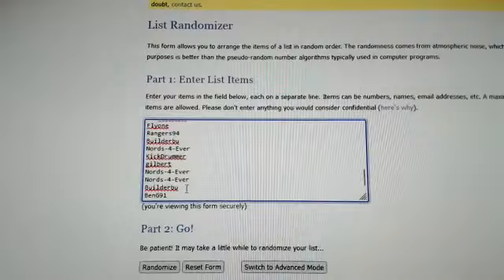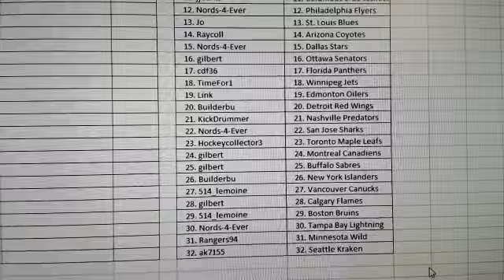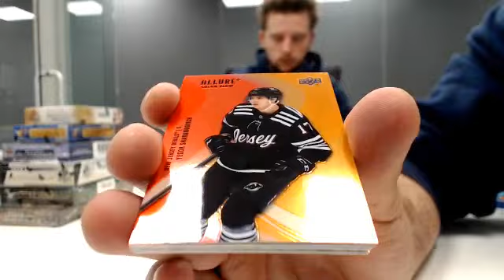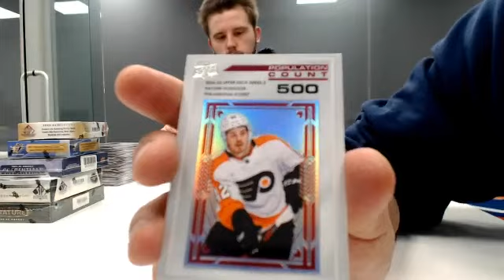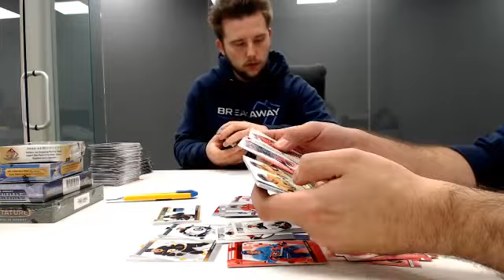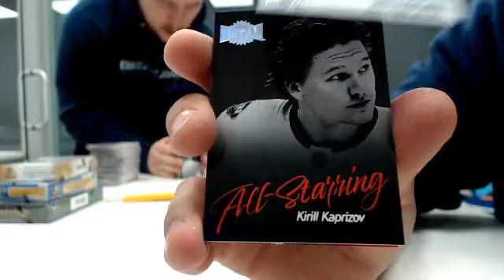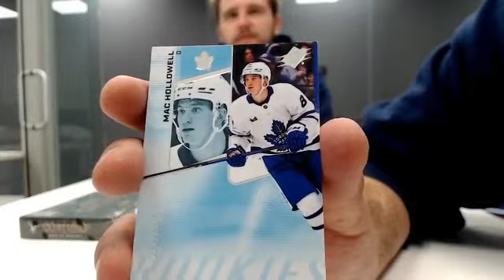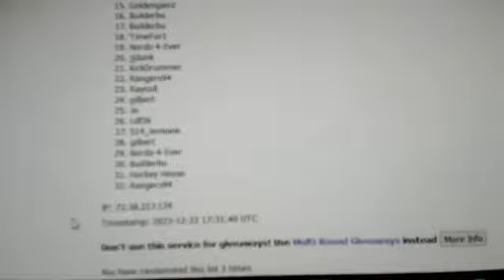Quest for The Cup Break #3